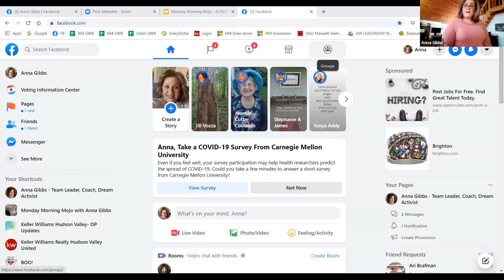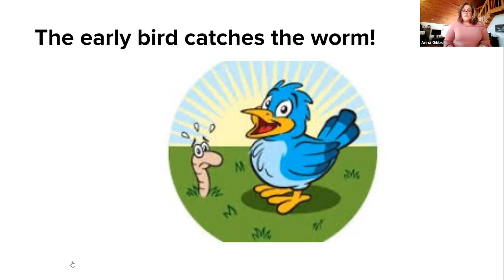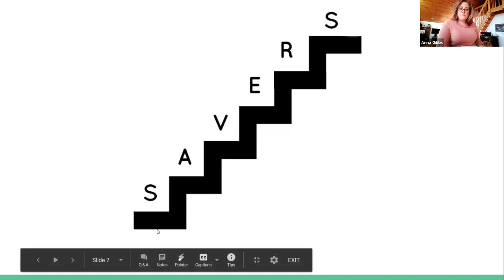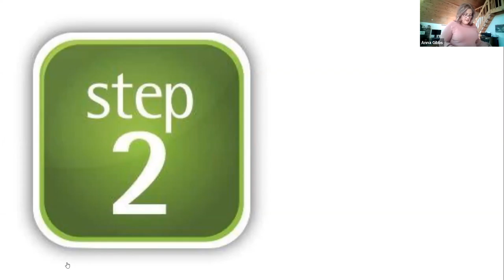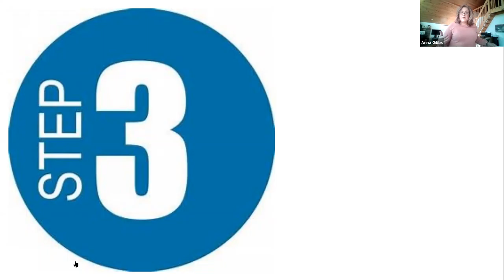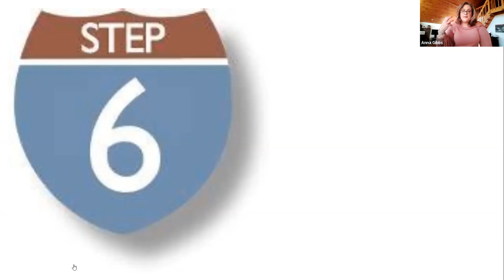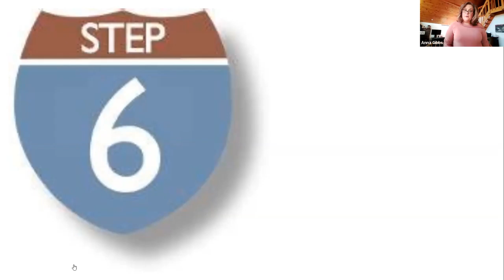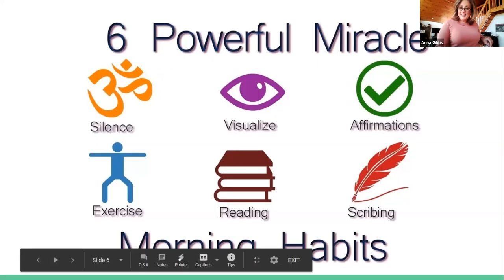Create your Miracle Morning - Monday Morning Mojo E16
The early bird catches the worm!  Countless studies and numerous prominent examples indicate that early risers are more successful in their professional lives: employees are more disciplined, active, and capable of achieving at a higher level of productivity and have a better sense of their responsibilities. At the same time, these “early birds” are usually more relaxed, and lead a healthier life.

So there may be something to be said about getting up an hour early.  In the book the Miracle Morning by Hal Elrod.   In this book the author shares 6 steps to implement in that first hour of each morning and most will agree this is a life changing routine.